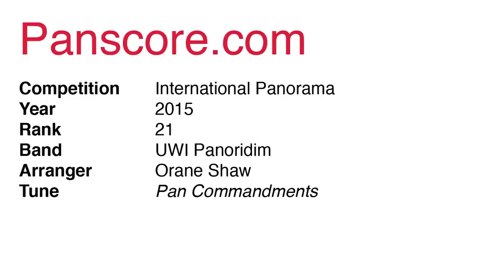UWI Panoridim - Pan Commandments - International Panorama 2015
Competition: International Panorama
Year: 2015
Rank: 21
Band: UWI Panoridim
Arranger: Orane Shaw
Tune: Pan Commandments